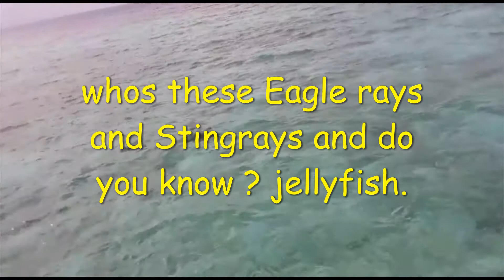You Didn't Know about Stingrays and Eagle ray.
The eagle rays are a group of cartilaginous fishes in the family Myliobatidae, consisting mostly of large species living in the open ocean rather than on the sea bottom.

Stingrays are a group of sea rays, which are cartilaginous fish related to sharks.

My goal is to Watching activities very sensitive and taking them to the world